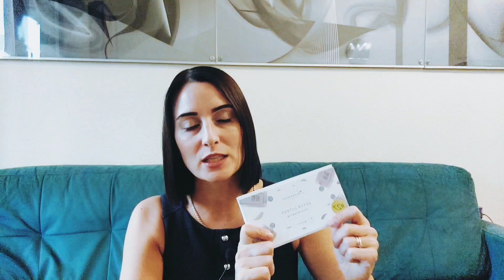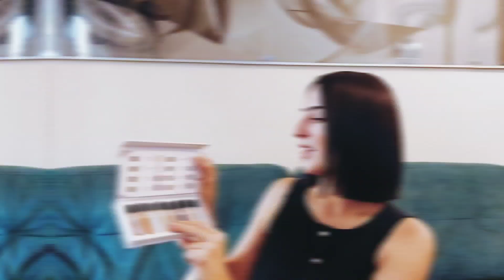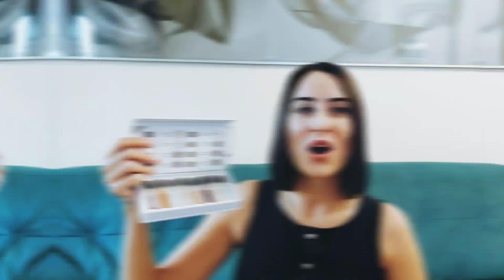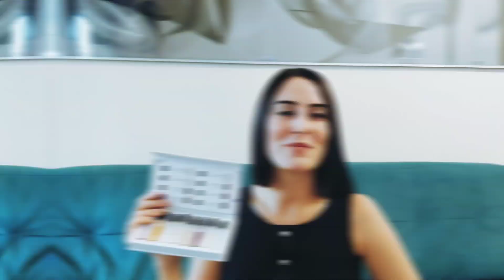SERGE LUTENS/8 КРУТЫХ АРОМАТОВ/ПАРФЮМЫ на октябрь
Ароматы из набора:
1. Serge Lutens L'Eau D'Armoise

2. Serge Lutens Datura Noir

3. Serge Lutens La Fille De Berlin

4. Serge Lutens Nuit De Cellophane

5. Serge Lutens Un Bois Vanille

6. Serge Lutens L'Eau De Paille

7. Serge Lutens Ambre Sultan

8. Serge Lutens Feminite Du Bois

Парфюмы из видео:
00:00 - Вступление Serge Lutens
00:40 - Randewoo
01:57 - Serge Lutens L'Eau D'Armoise
03:09 - Serge Lutens Datura Noir
04:32 - La Fille De Berlin Serge Lutens
05:59 - Nuit De Cellophane Serge Lutens
07:49 - Serge Lutens Un Bois Vanille
10:32 - Serge Lutens L'Eau De Paille
11:27 - Serge Lutens Ambre Sultan
12:37 - Feminite Du Bois Serge Lutens
13:44 - Заключение
14:11 - Бодрящие ароматы
14:19 - Отливанты. Да или Нет?
11:22 - Согревающие и уютные ароматы
11:28 - Заключение
✅️❗️ЗДЕСЬ Я ДЕЛЮСЬ СВОИМИ АРОМАТАМИ 👇👇👇❗️❗️❗️